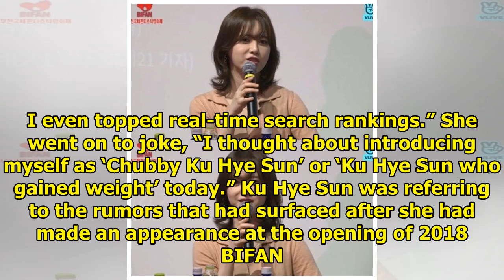Ku Hye Sun Laughs Off Recent Rumors Around Her Weight Gain And Pokes Fun At Herself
Display. Sharethrough. Soompi.1x1 Ku Hye Sun personally addressed the rumors surrounding her recent ...